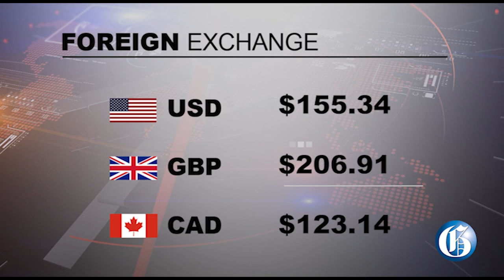THE GLEANER MINUTE: Hotel manager dead | Ukraine students return | J'can sentenced | Girlz advance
MARCH 3, 2022: The body of missing hotel manager Clyde Taylor has been found in Top Hill, near Runaway Bay, St Ann… A Jamaican woman, 54-year-old Marcia Cunningham, in the United States has been sentenced to 14 years in prison for trafficking cocaine and money laundering… Twenty Jamaican students who were studying in the crisis-hit eastern European country of Ukraine are now with their families in Jamaica… The Caribbean Community (CARICOM) has left the possible imposition of sanctions on Russia to individual member States… IN SPORTS: Jamaica’s young Reggae Girlz have secured the final round-of-16 spot in the Concacaf U20 Women’s Championship.